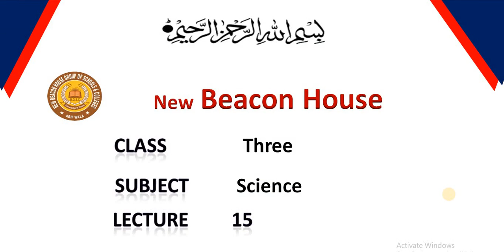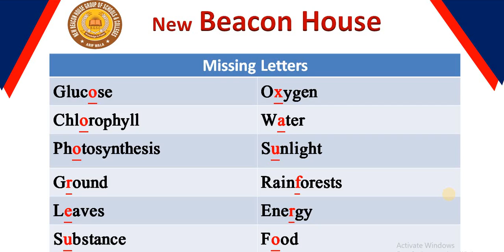The Plant World Unit # 3 Class 3 Sci Lec # 15 1